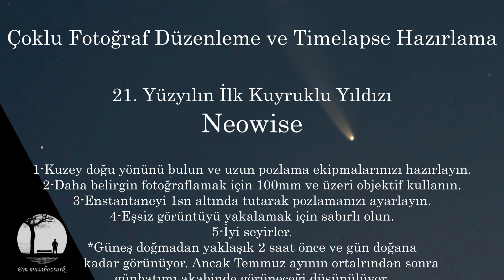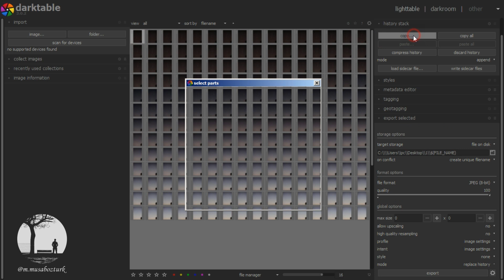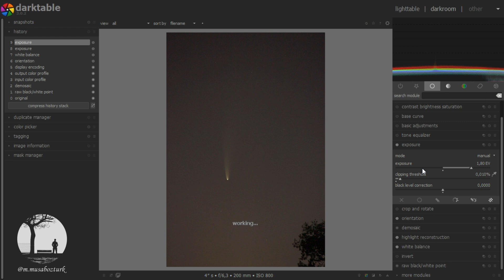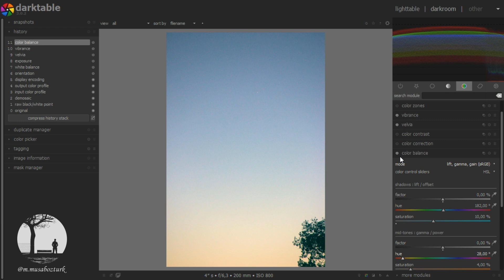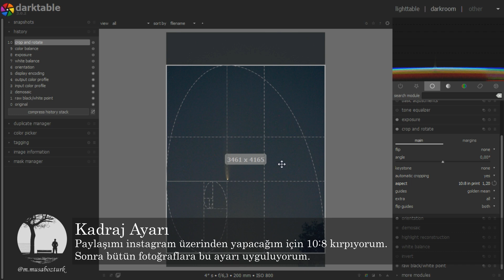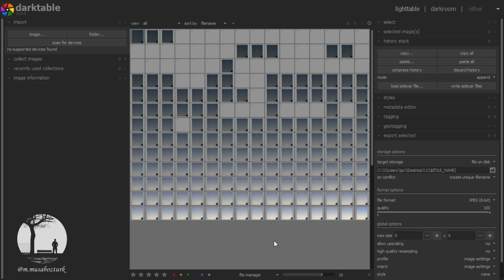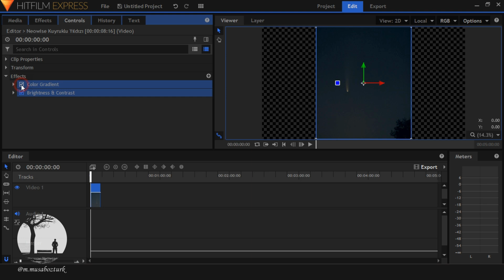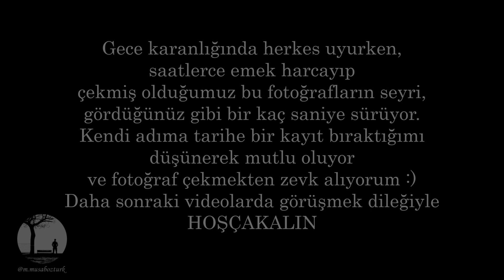Darktable : Ücretsiz Ders - 24 - Çoklu Fotoğraf Düzenleme ve Timelapse Hazırlama (Neowise Çekimiyle)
Fotoğraflarımı düzenlemek için, Adobe Lightroom yerine kullandığım tamamen ücretsiz ve profesyonel bir uygulama olan Darktable' da çoklu fotoğraf düzenlemenin nasıl yapılacağını gösterdim. Hazırlanan bu fotoğraflar ile nasıl tiemlapse videosu oluşturulacağından bahsettim. Timelapse videosu yapmak için de yine ücretsiz olan Adobe Premier alternatifi Hitfilm Express programını kullandım. Çekmiş olduğum fotoğraflarda 21. yüzyılın ilk kuyruklu yıldızı olan C/2020 F3 Neowise Kuyruklu Yıldızına ait. Neowise Kuyruklu Yıldız fotoğrafı nasıl çekilir sorusunun cevabıda videoda mevcut. Umarım bu video sizin için de faydalı olur. Konu ile ilgili soru ve tavsiyelerinizi yorum kısmında paylaşırsanız sevinirim.
İyi seyirler...

Ekipmanlarım
Kamera: Canon 600D
Lens: Sigma 18-200mm 'C'

Albüm: Better Way (2016) Neoclassical, Soundtrack